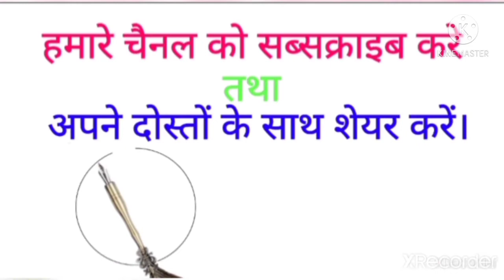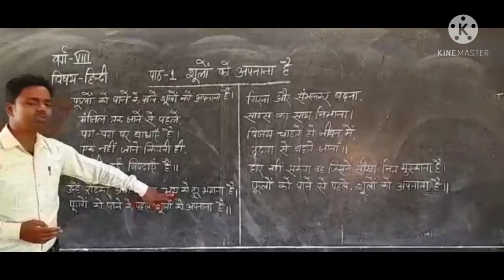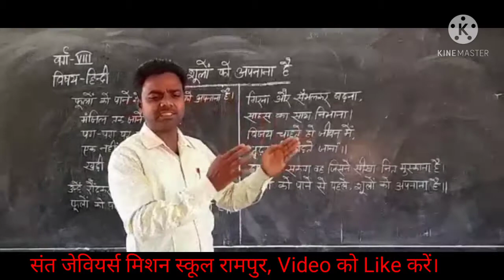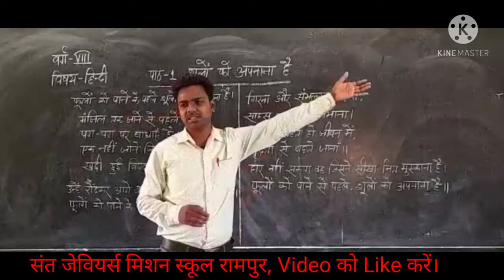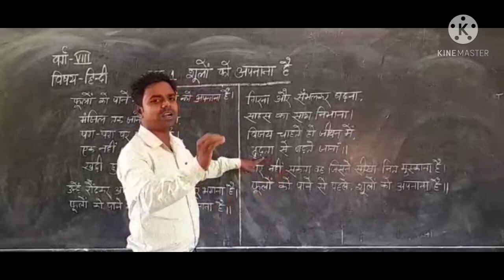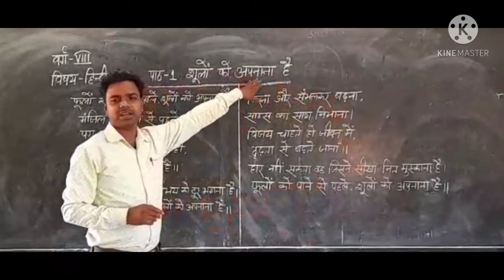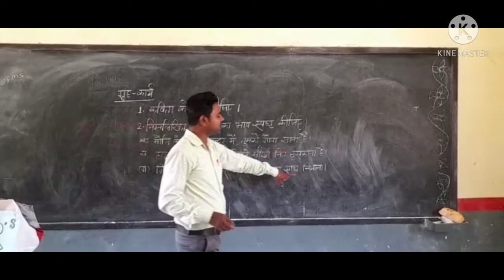Class - 8th, Sub-Hindi, शूलों को अपनाना है, Part-2, By Gokul Sir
संत जेवियर्स मिशन स्कूल रामपुर